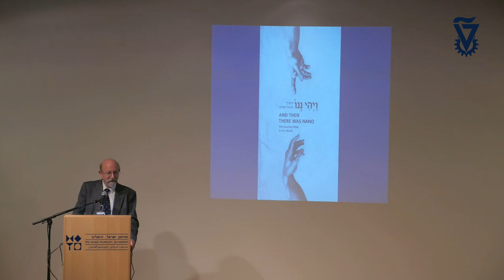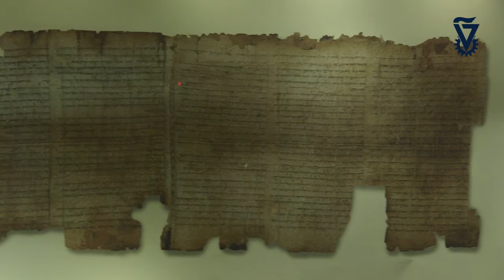ו'ה' ננו - התנ''ך הזעיר בעולם - פרופ' עמנואל טוב במוזיאון ישראל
פרופ' עמנואל טוב - במוזיאון ישראל
הקתדרה למקרא ע"ש י"ל מאגנס,
האוניברסיטה העברית בירושלים
ו'ה' ננו - התנ''ך הזעיר בעולם